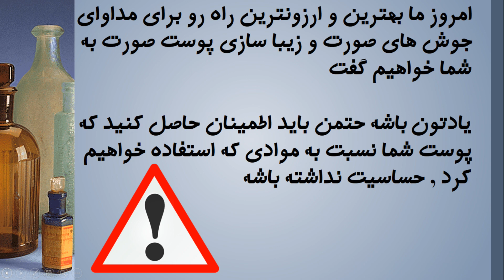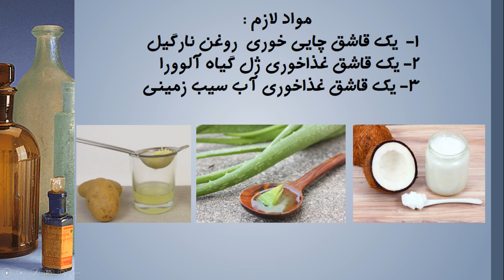درمان قطعی جوش های صورت در یک هفته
کانال یوتیوبی آلبالو در جهت سرگرم کردن شما عزیزان راه اندازی شده است.
امیدواریم که مطالب جالب و سرگرم کننده باشد.

اگر پیشنهاد و یا انتقادی نسبت به مطالب هست حتما مارا آگاه بفرمایید